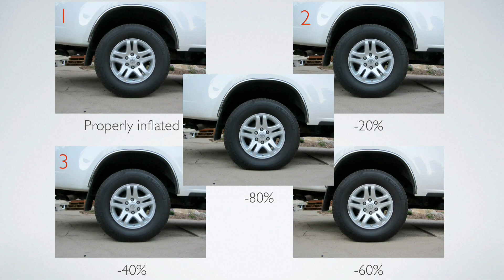If your tires could talk | Jason Quinn | TEDxUSU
This talk was given at a local TEDx event, produced independently of the TED Conferences. The availability and use of energy is something that is taken for granted in developed countries. Consumers give minimal thought about where that energy comes from, and where we will get our energy from as resources deplete. This talk will illustrate the massive impact each of us can have to combat global climate change, strike down rising energy costs, and limit volatility in the future of energy…simply by inflating our tires.

Jason Quinn is an assistant professor in the Mechanical and Aerospace Engineering Department at Utah State University. His education and research have always been centered on energy, with current work focused on biofuels and previous work in nuclear fusion. Currently, his research efforts are dedicated to the development of engineering system models validated through experimentation and leveraged for life cycle assessment, economic feasibility, and resource demand of emerging technologies. Jason completed a master’s degree at the University of Wisconsin-Madison in nuclear engineering and engineering physics, and a PhD at Colorado State University.  Living in Utah, he takes advantage of the snow in the winter and the rivers in the summer.